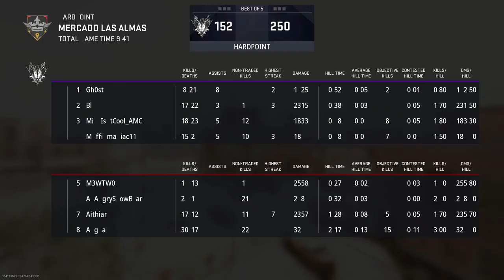SAGU vs Anna Maria College | Call of Duty: Modern Warfare 2 | ECAC Week 5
SAGU Esports takes on Anna Maria College in week 5 of the ECAC Regular Season!

Southwestern Assemblies of God University is a Christian biased private institution located in Waxahachie, Texas. SAGU Esports inaugural season was in the Fall of 2021 and competes in titles such as Super Smash Bros Ultimate, Rocket League, Valorant, Overwatch, MW2, Madden, NBA 2K, and FIFA.